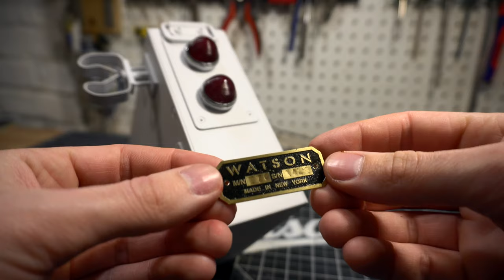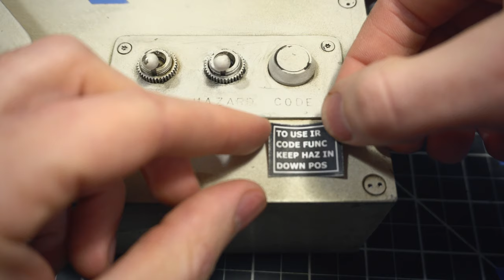Sci-Fi Prop Made From a Vintage Light 🚨🚨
I turned an old industrial handheld lamp into an original science fiction style prop light straight out of a movie that doesn't exist.